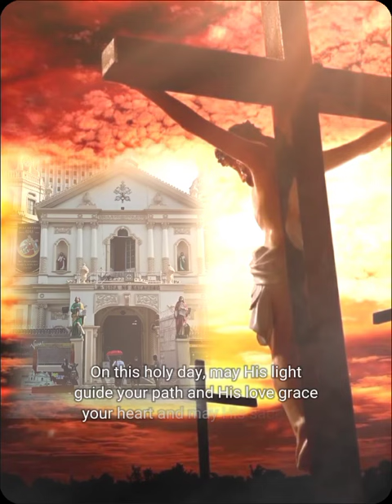salamat Po Lord🙏🏻🙏🏻🙏🏻🙏🏻🙏🏻